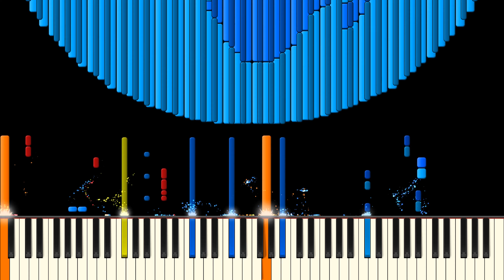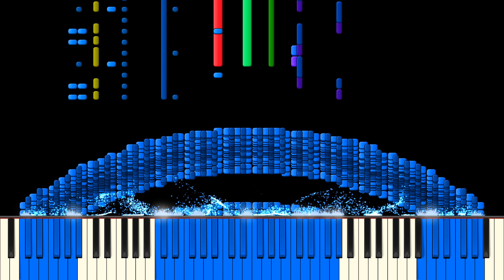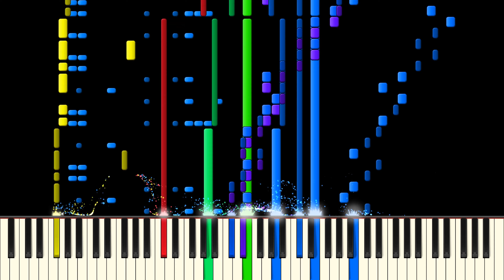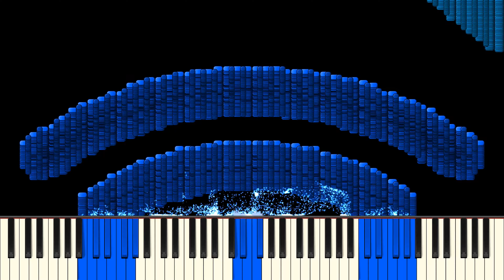Dark MIDI - Subterranean Hell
MIDI Arts Used:

Earth
Wi-Fi